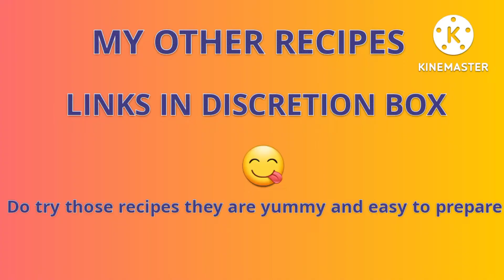SabudanaVada Recipe |साबूदाणा वडा फुटू नये म्हणून 1 ट्रिक| ashadhi ekadashi recipe|upvas recipe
SabudanaVada Recipe |साबूदाणा वडा फुटू नये म्हणून 1 ट्रिक SabudanaVada upvas recipe.

INGREDIENTS REQUIRED

sabudana vada ingredients:
soaked sabudana (2cup)
boiled potato (1+1/2 cup)
chopped green chilies (4to5)
chopped curry leaves (6 to 7)
 roasted groundnut powder (1 cup)
Coriander leaves (2tsp)
salt
jeera (1tsp )

 for chuntey :
coconut
green chilies
garlic(6 cloves)
ginger(1 inch)
salt
daliya

Serve hot and enjoy with your friends and family .

Tips and Tricks in vedio do follow them and cook like chef😃❤

Do try this recipe it's done in very less ingredients but yet too tasty to eat 😃😃
If you like my recipes please do like, share and subscribe my YouTube channel and don't forget to click the bell icon so that whenever I post new recipes you will be notified .

do try this recipe also they are just amazing 👏

आषाढी एकादशी उपवासाची थाळी | साबूदाणा वडा फुटू नये म्हणून 1 ट्रिक SabudanaVada Recipe

Querries solved:

साबूदाणा वडा फुटू नये म्हणून 1 ट्रिक SabudanaVada
 how to make sabudana vada
ashadhi ekadashi recipes
fasting recipes
ashadhi
ekadashi
sabudana khichdhi
super crispy sabudana vada
sabudana vada kaise banaye ghar pe
sabudana vada easy tiffin recipes
sabudana vada kaise banaye perfect hotel style
sabudana vada recipe in marathi
साबुदाणा वडा
sabudana khichdi
how to make sabudana khichdi
उपवासाचे वडे
upvasache padarth
sabudana vada chutney recipe
sabudana vada chutney